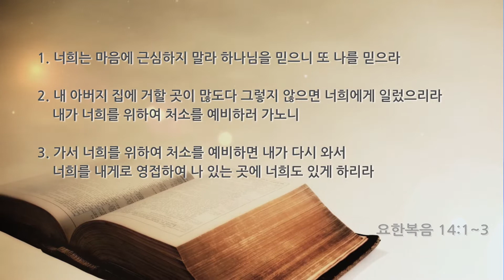은혜로교회 (토랜스) 주일예배 7.26.2020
"너희는 마음에 근심하지 말라"
요한복음 14:1~3
김경환 목사